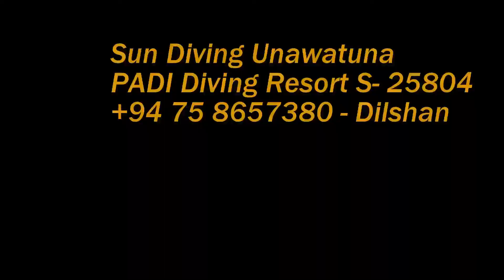Swimming with Blue Whales In Sri Lanka Sun Diving Centre Unawatuna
this visitor came to us while we were looking for them at mirissa sri lanka. if you want to swim with this giants ask me how. dilshan